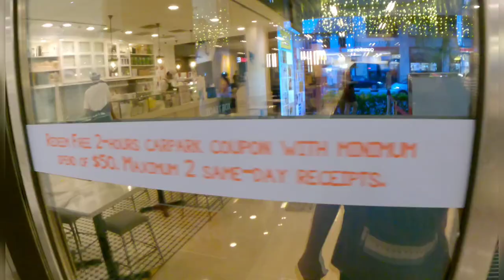Balestier Road | Walking Tour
Welcome Aboard!!!